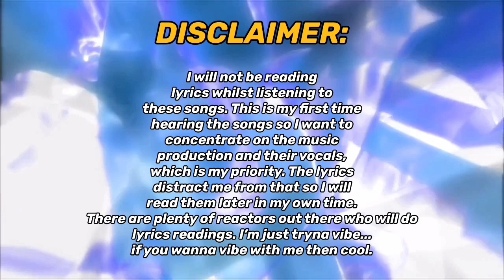JO YURI 𝑶𝒑 𝟐𝟐 𝒀-𝑾𝒂𝒍𝒕𝒛 𝒊𝒏 𝑴𝒂𝒋𝒐𝒓 First Listen Round and Around/Rolla Skates/This Time/Opening REACTION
REACTING & LISTENING TO 조유리 (JO YURI) '𝑶𝒑.𝟐𝟐 𝒀-𝑾𝒂𝒍𝒕𝒛 : 𝒊𝒏 𝑴𝒂𝒋𝒐𝒓' EP FOR THE FIRST TIME!!

IT'S A LISTENING PARTY!!